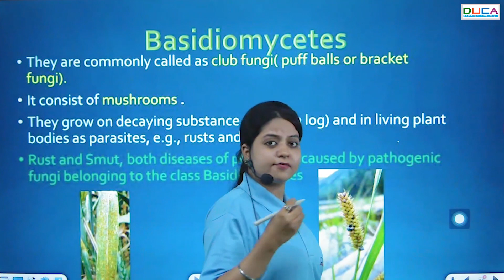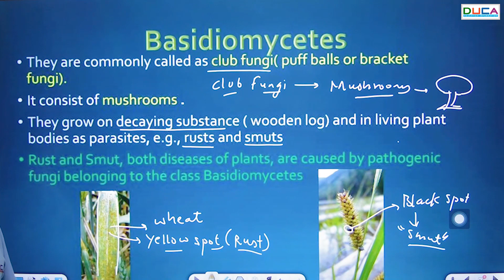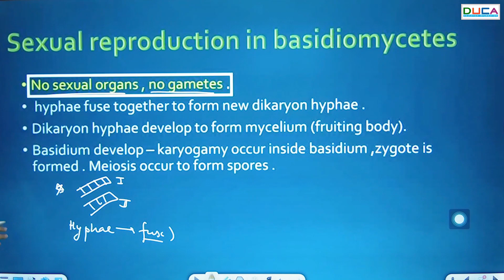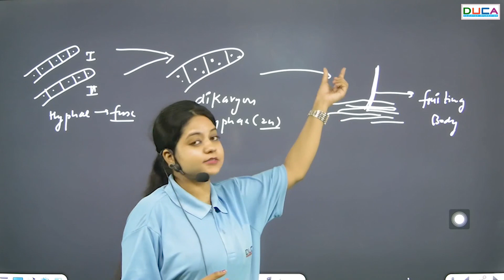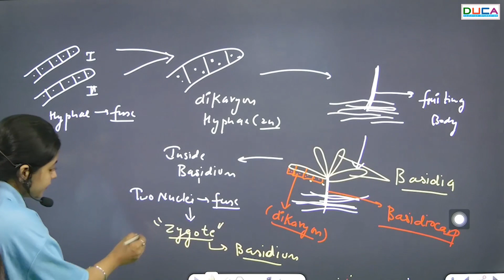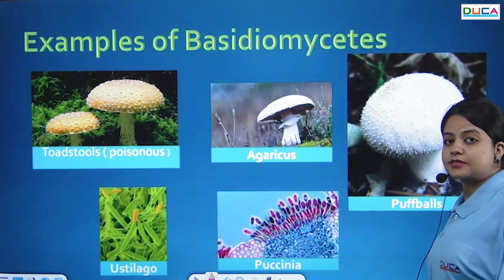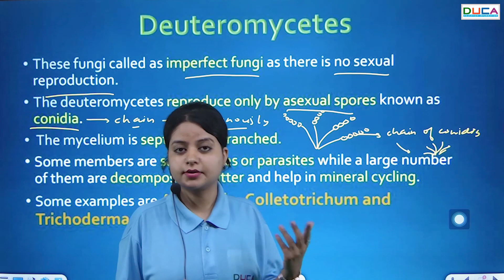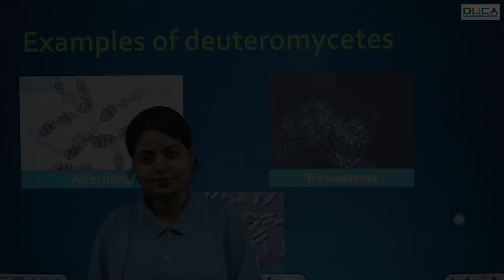Basidiomycetes || Biological classification || Chapter-2 || Class-11th || DUCA INDIA